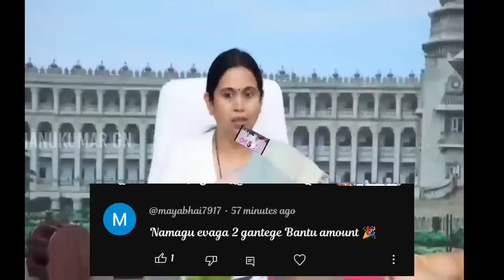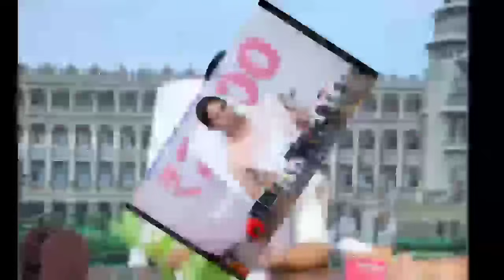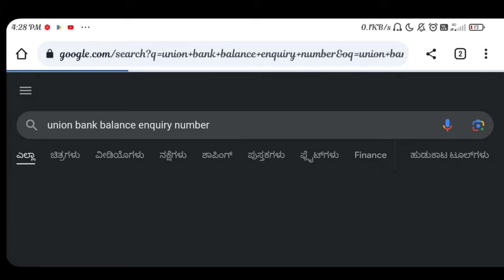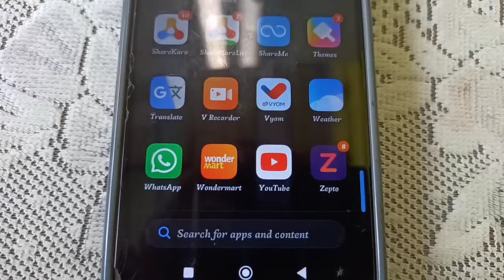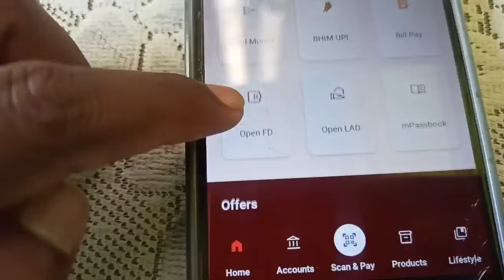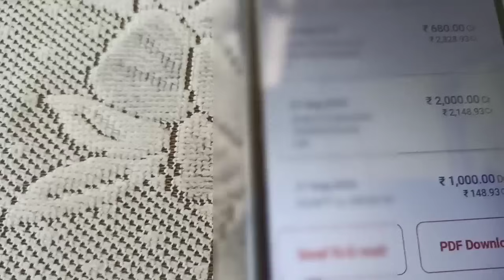ಗೃಹಲಕ್ಷ್ಮೀ ಯೋಜನೆಯ 2000 ಹಣ ನಿಮ್ಮ ಖಾತೆಗೆ ಬಂದಿದೆಯಾ ಚೆಕ್ ಮಾಡಿ | ಮನೆಯಲ್ಲಿಯೇ ಕುಳಿತು ಚೆಕ್ ಮಾಡುವುದು ಹೇಗೆ?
Thank you❤️manukumargn